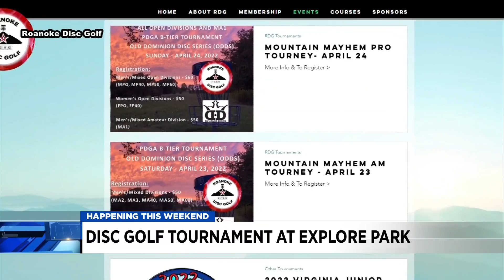Disc golf tournament at Explore Park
There's a sport that's growing in popularity in the Roanoke Valley: disc golf.